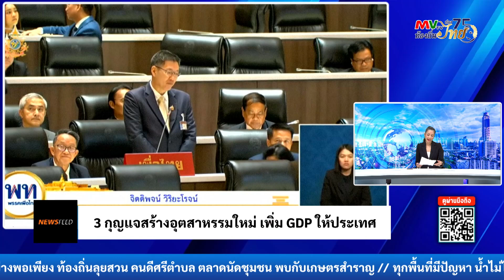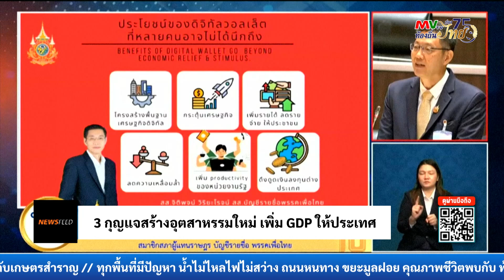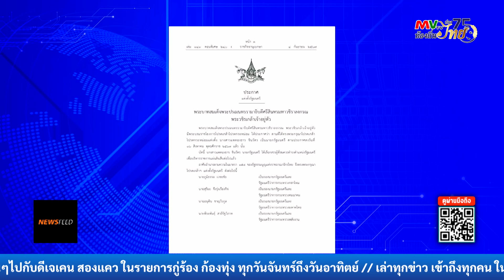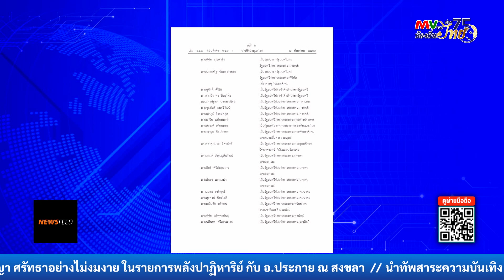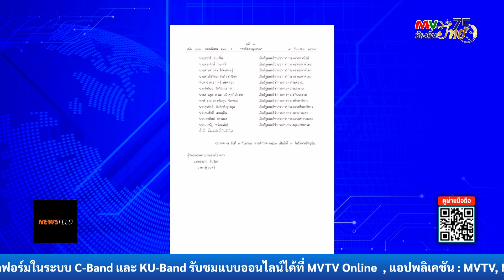รายการ NEWS FEED | 3 กุญแจสร้างอุตสาหกรรมใหม่ เพิ่ม GDP ให้ประเทศ | MVTV Online